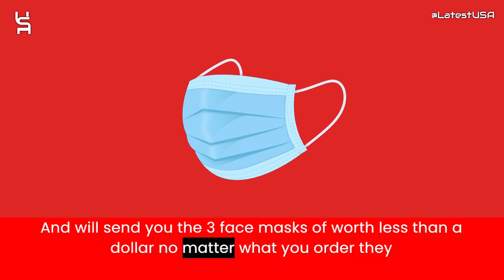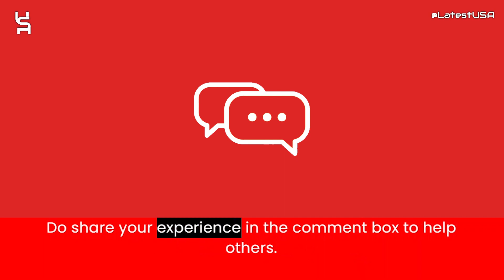Derftionm Reviews | Scam Alert! DERFTIONM.COM | DERFTIONM.COM Review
Derftionm.com reviews,
Derftionm.com is fraud?,
Derftionm.com scam or legit?
Derftionm.com,
DERFTIONM.COM,
DERFTIONM.COM review,
DERFTIONM.COM scam,
DERFTIONM.COM Fake Website,
DERFTIONM.COM Fraud,
Is DERFTIONM.COM Scam?,
DERFTIONM.COM Review Scam found video proof,
DERFTIONM.COM REVIEWS,
DERFTIONM.COM WEBSITE REVIEW,
DERFTIONM.COM WEBSITE REVIEWS,
IS DERFTIONM.COM LEGIT,
latestusa,
Scam Websites